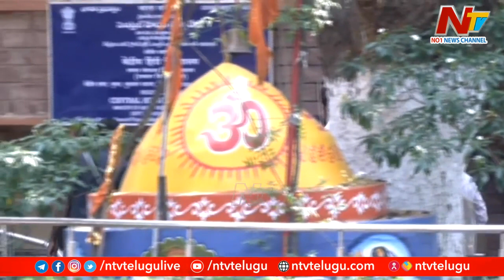YS Viveka Case Latest Updates on Proceedings | Avinash Reddy | Ntv